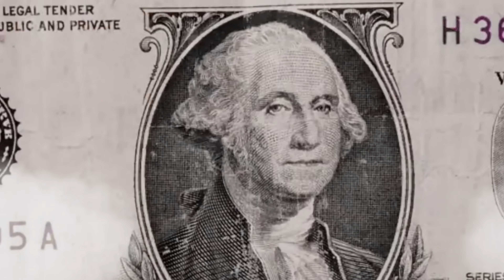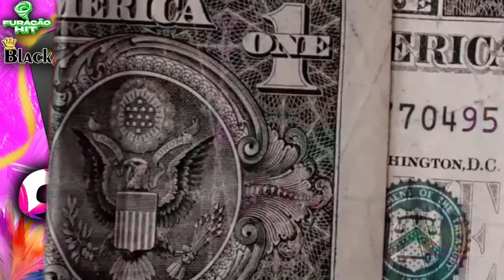FURACÃO HIT 2024 - CD CARNAVAL 100% PAREDÃO - MÚSICAS NOVAS -BLACK CDS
furacão hit carnaval 2024 musicas novas pra paredão repertorio novo ultra qualidade black cds sucessos como Selva branca, pipoporopo, tipo hollywood, tem café versão bregadeira, no baile ela se arruma, cama repertida e muito mais

Artista: Furacão Hit
Album: CD CARNAVAL 2024